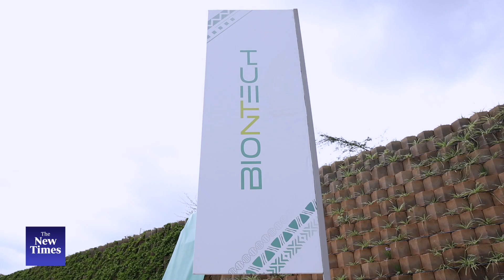The launch of BioNTech’s first vaccine manufacturing plant in Africa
Rwanda unveils BioNTech’s first vaccine manufacturing plant in Africa.
German biotechnology company, BioNTech, on Monday, December 18, unveiled its first African site in Rwanda’s capital, Kigali, as part of the firm’s efforts to facilitate the production of mRNA vaccines.
Nestled in Kigali Special Economic Zone, in Gasabo District, in a section earmarked for biopharma manufacturing, the facility spans approximately 300,000 square meters. It will employ at least 100 staff upon reaching full operational capacity.